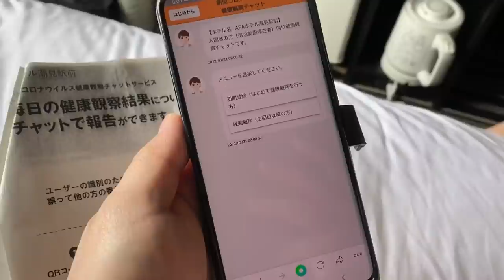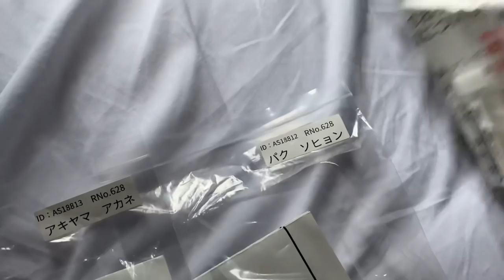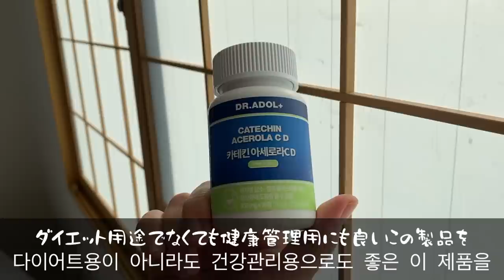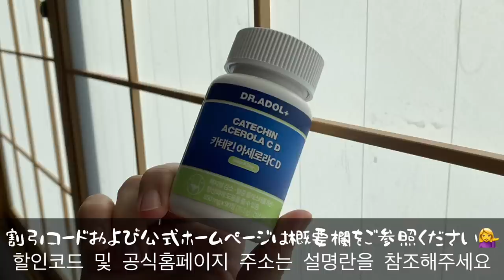【한일부부/日韓夫婦】가족 셋이서 행복하게 일본에서 격리 생활하는 Vlog👨‍👩‍👦💖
닥터아돌X보쿠가와가문 구독자 할인이벤트
기간 : 03월 28일 - 04월 04일 까지

* 선착순으로 진행되는 이벤트라 조기 종료 될 수 있어요!
영상에 나오는 특정 제품 뿐만 아니라 전품목 할인이 적용되는 코드입니다☺️

안녕하세요(*´∇｀*)
일본 여자 아카네와 한국 남자 서현찌의 채널
보쿠가와입니다😄

이번에는 일본 호텔 격리 영상입니다!🤓✨

언제나 항상 감사합니다😊

한국생활 일상 브이로그(Vlog)를
업로드하고 있어요^_^

【音楽】